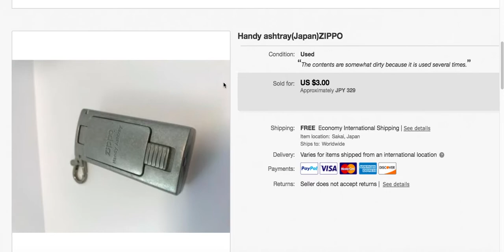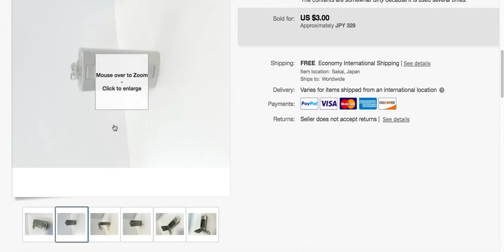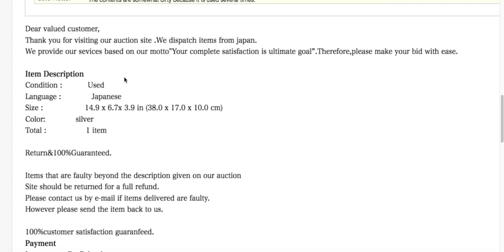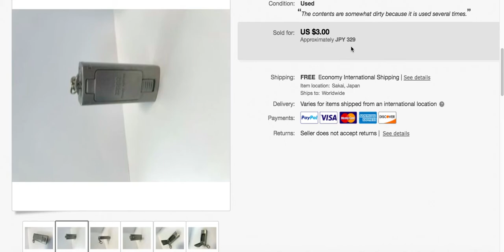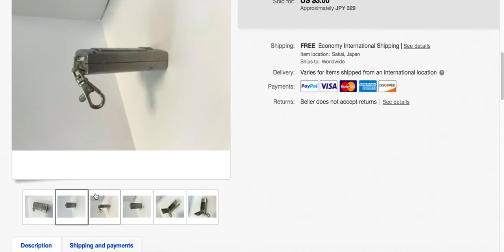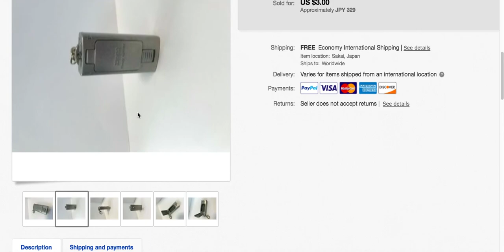ebay出品ページのアドバイス 出品ページ作成で困ってる方は参考に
出品ページのアドバイスをしました。
出品ページの作成で、困ってる方は参考にしてください。

＊LINE@でebayの有益な情報も紹介してます。